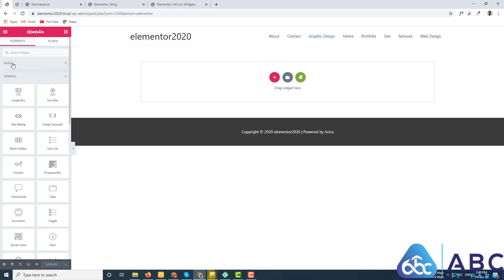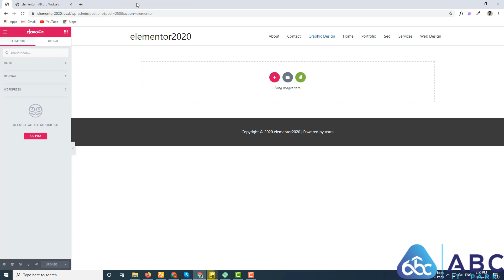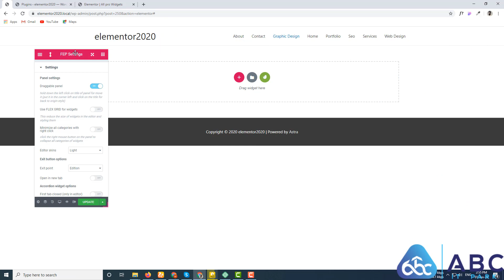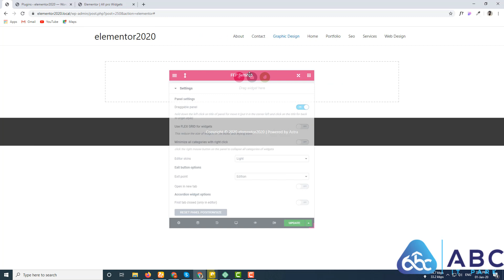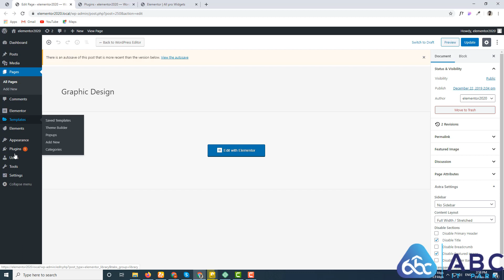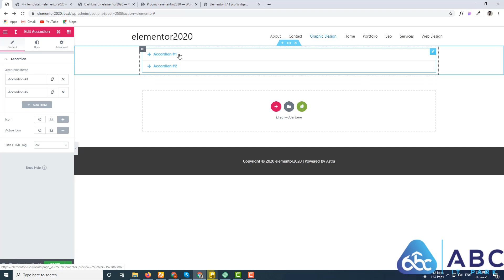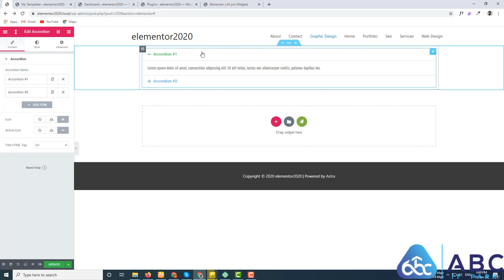Flexible Elementor Panel Plugin Bangla Tutorial - Abc It Park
Elementor Pro Bangla Tutorial - Elementor Bangla Tutorial by Abc IT Park. We have tried to describe everything in detail & step by step in our tutorials. I hope that you will enjoy it.